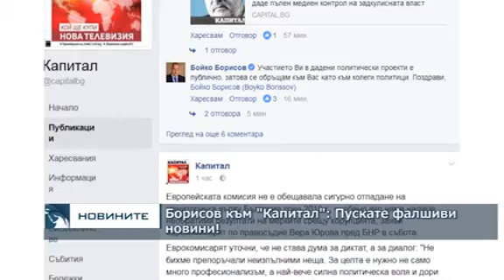Борисов към "Капитал": Пускате фалшиви новини!